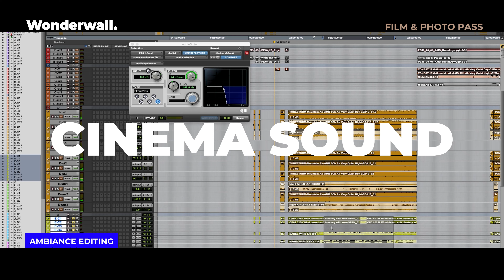2021 Wonderwall Film & Photo Pass 라인업 l Official Trailer l 원더월 Wonderwall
원더월 분야별 카테고리 패스 OPEN !

영화/드라마 연출, 촬영, 편집, VFX, 시네마 사운드, 색보정, 포토그래프 그리고 연기까지 업계 최고의 거장들이이 말하는 그들만의 창작 과정과 노하우.

곽경택, 윤종빈, 표민수, 이창희, 홍경표, 양진모, 최랄라, 민현우, 최승광, 강종익, 최태영, 박진영 그리고 하정우와 진구. 어디에서도 볼 수 없었던 국내 최고 아티스트들의 경험과 조언을 들어볼 수 있는 시간.

One Pass, All Film & Photo Contents. 하나의 패스로 모든 Film & Photo 컨텐츠를 만나보세요.

Art, changes Life
Wonderwall

원더월은 아티스트가 다른 아티스트를 통해 영감을 받고, 다른 예술을 통해 재창조를 만들어낼 수 있도록, 단순히 노하우와 지식만 전달하는 것이 아니라 클래스를 통해 한 사람의 철학과 영감, 그리고 창작의 과정을 담아냅니다. 우리는 사람들이 원더월을 통해 어떤 형태로든 예술에 더욱 더 가까이 다가가길 원합니다. 예술을 시작하고 재창조하며 발전시키고 나만의 것을 만들어 낼 수 있도록, 예술과 예술, 그리고 사람이 연결되는 순간이 원더월에서 나타날 수 있기를 기대합니다.

모든 것이 획일화되고 단순해지고 의미를 잃어버릴지라도 예술로 하여금 우리의 가치가 보여지고 빛날 수 있도록.
당신이 원하는 모든 예술. 원더월에서 만나다.